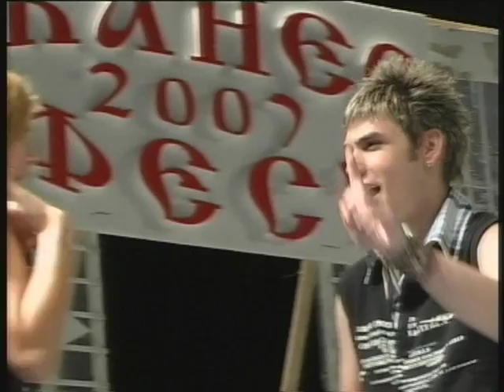Pece Petrovski-Nevero moja sudbino.mpg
Pece Petrovski -Nevero moja sudbino